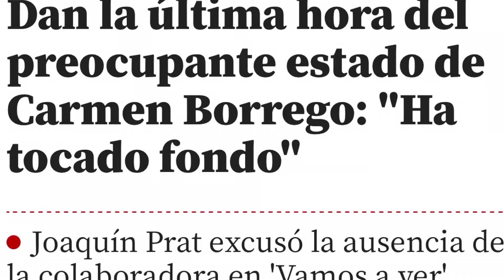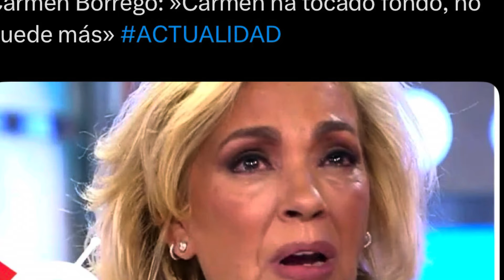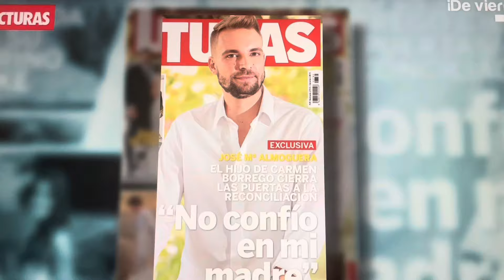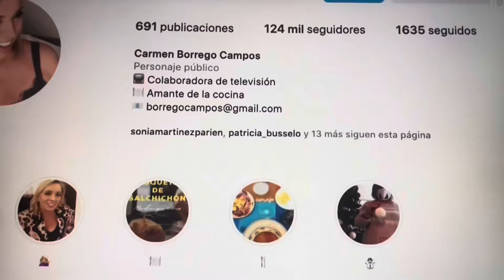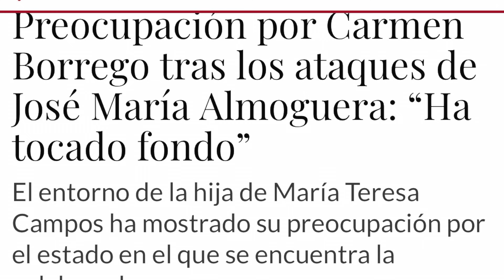💥GRAVE FRAUDE BAJA DE CARMEN BORREGO! SU HIJO LA HUNDE CON ESCÁNDALO DE CUSTODIA CON ROSSI Y LEQUIO